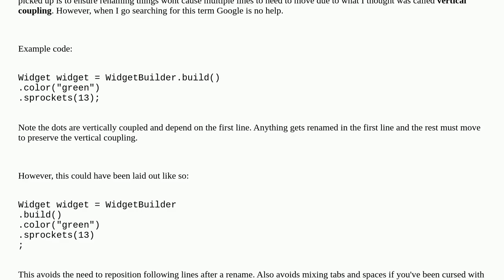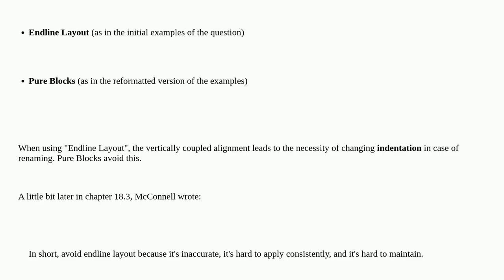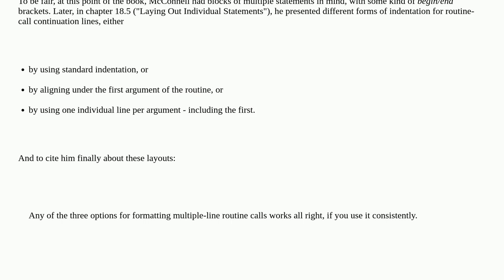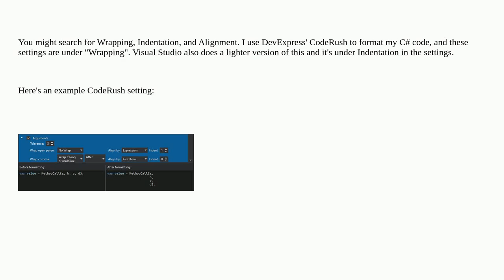Softwareengineering: What is vertically coupled alignment in source code?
What is vertically coupled alignment in source code?

A special thanks goes out to the awesome community

  source-code coupling renaming layout style